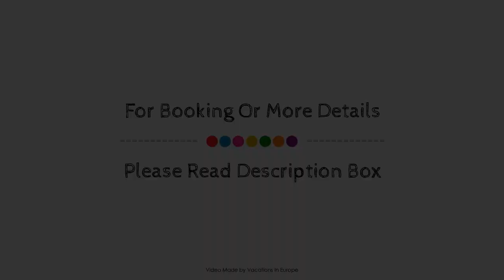Amazon Hotel, Athens, Greece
About Property:
Best Western Amazon is perfectly located for both business and leisure guests in Athens. The hotel offers guests a range of services and amenities designed to provide comfort and convenience. Free Wi-Fi in all rooms, daily housekeeping, taxi service, 24-hour front desk, luggage storage are there for guest's enjoyment. All rooms are designed and decorated to make guests feel right at home, and some rooms come with television LCD/plasma screen, sofa, towels, separate living room, internet access – wireless (complimentary). The hotel offers various recreational opportunities. A welcoming atmosphere and excellent service are what you can expect during your stay at Best Western Amazon.
Searching For
1. Amazon Hotel - Athens
2. Amazon Hotel - Athens Virtual Tour
3. Amazon Hotel - Athens Rooms
4. Amazon Hotel - Athens Amenities
5. Amazon Hotel - Athens Videos
6. Amazon Hotel - Athens Offers
7. Amazon Hotel - Athens Deals
Audio Credit:
Track Title: Reasons To Hope
Artist: Reed Mathis